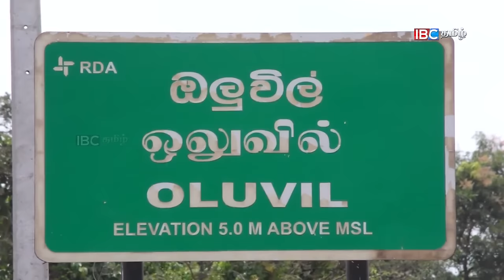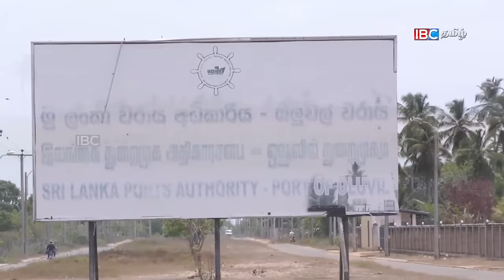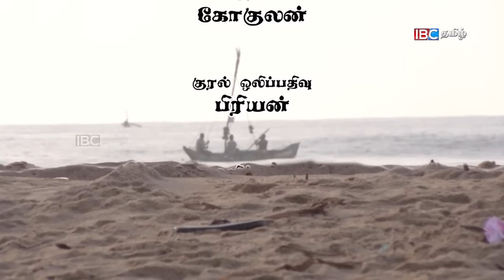Oor Mutram | ஊர் முற்றம் | Oluvil - ஒலுவில் | EP 04 | IBC Tamil TV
முற்றத்து வாழ்வு இனிமையை யாராலும் எளிதில் மறந்துவிட முடியாது. அன்பு, கோபம், பிடிவாதம் நேசம், கரிசனை, பரிவு, மன்னிப்பு என எல்லாம் இணைந்த கூட்டுக் குடும்பங்களாக தாயகத்தில் வாழ்ந்த நாங்கள் புலம்பெயர் நாடுகளில் அங்கொன்றும் இங்கொன்றுமாய் இருந்தாலும் எல்லோரும் ஏதோ ஒரு நேரம் சொல்லிக் கொள்ளும் விடயம் ''எங்கடை முற்றத்திலை இருந்து குடிச்ச ஒரு செம்பு தண்ணி போலை வருமோ`` என்ற வார்த்தையைத்தான். எல்லாமுமாய் இருந்த எங்கள் முற்றம் இப்போது எப்படி இருக்கின்றது என்று காட்சிகளாயும் வார்த்தைகளாயும் சுமந்து ஒளிபரப்பாகின்றது ஊர்முற்றம் நிகழ்ச்சியாக...